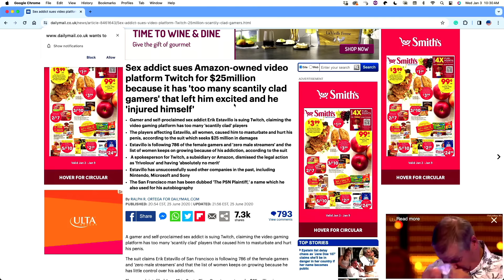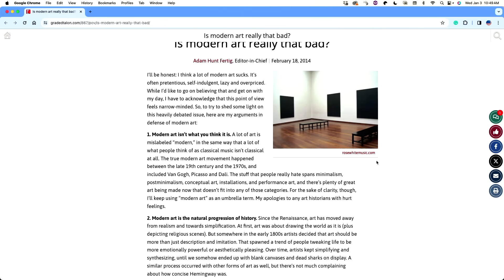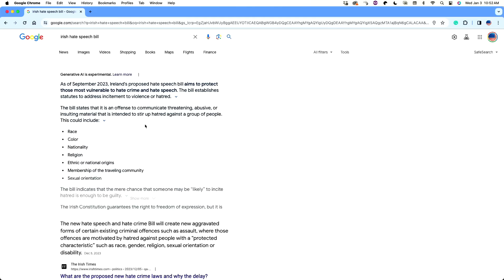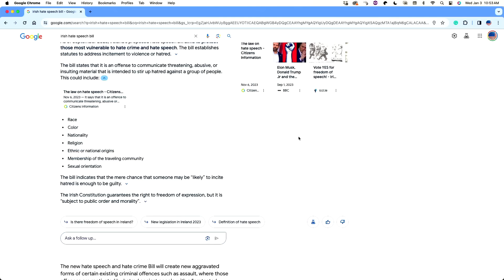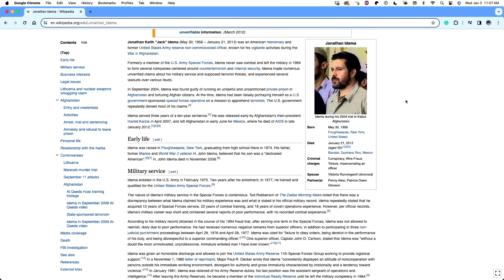Andy Vs Michael - Round 3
Buckle up again everyone, we are stepping back into a role reversal, turning the microphone towards the man usually behind the scenes – show producer, Michael Shelton. I never know where these conversations are going to lead, since I am turning the questions over to Michael, a man with an internet search history that has likely landed him on a variety of watchlists.

We covered a substantial bit of ground, from online sales coaches, the "king" of stolen valor, thoughts on modern art, a man suing Twitch for excessive "self-care," why men have nipples, and much much more.

It was an odd journey, I hope you enjoy it.

The company I mentioned that I am working with for my blood panels is called Marek Health.  If you are interested in checking them out, please use this